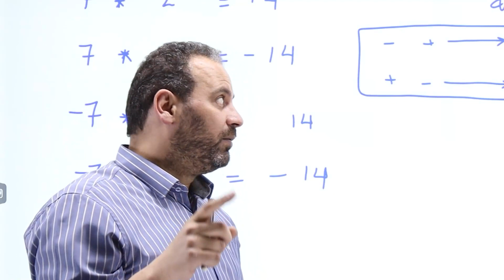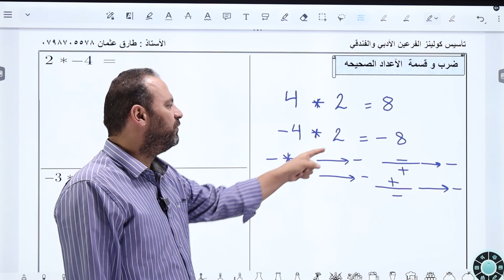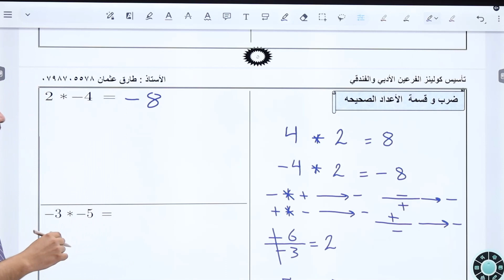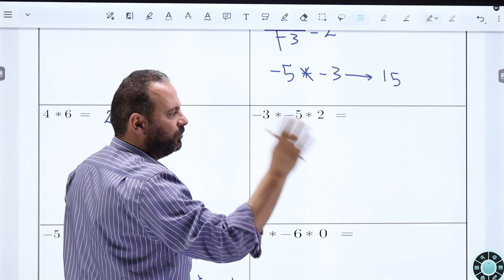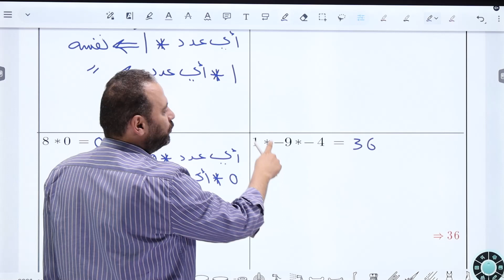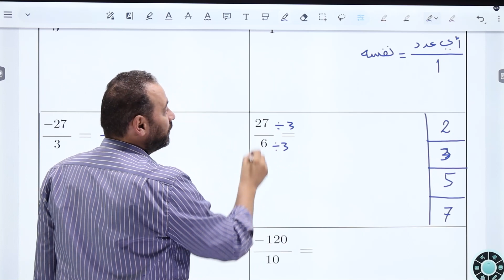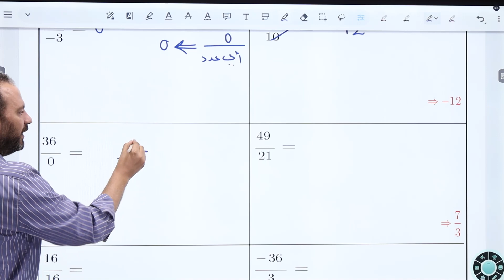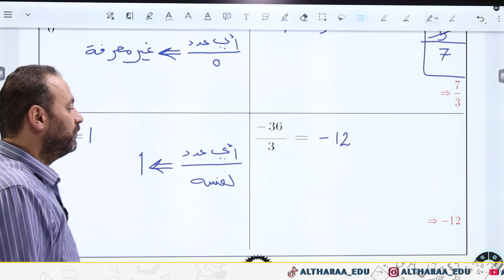أ. طارق عثمان - تأسيس 4